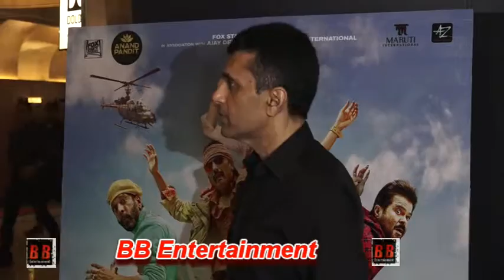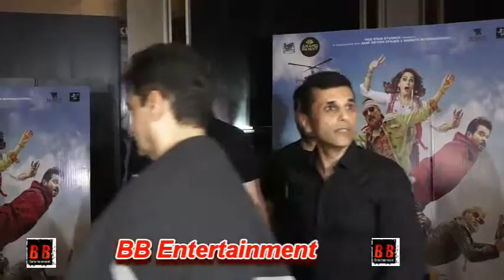Javed Jaffrey & Manish Goel at Special Screening of film 'Total Dhamaal'